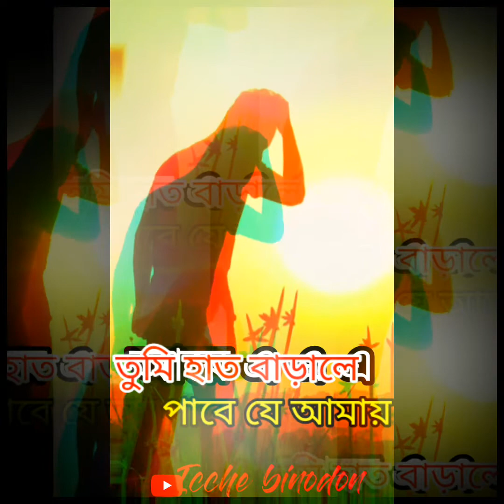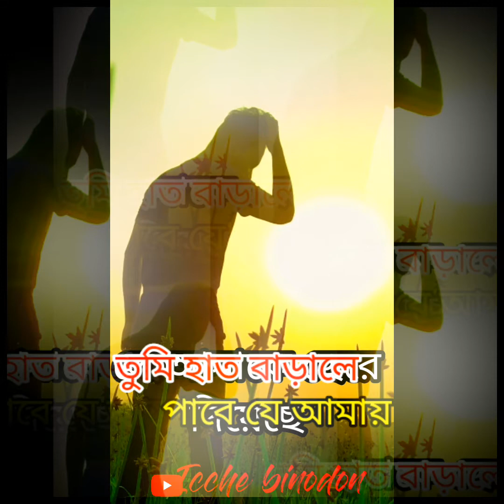Rs Fahim Chowdhury background music|তুমি হাত বাড়ালে পাবে যে আমার| Romantic song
Rs Fahim Chowdhury background music |তুমি হাত বাড়ালে পাবে যে আমার|| Bangla  Romantic song||